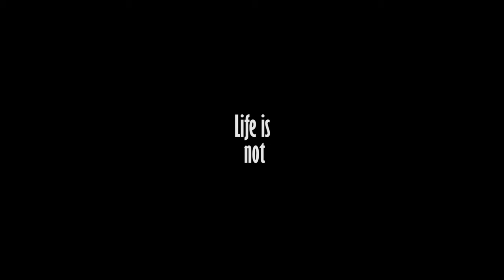Made In Switzerland